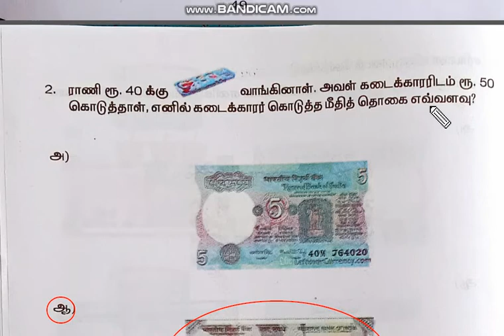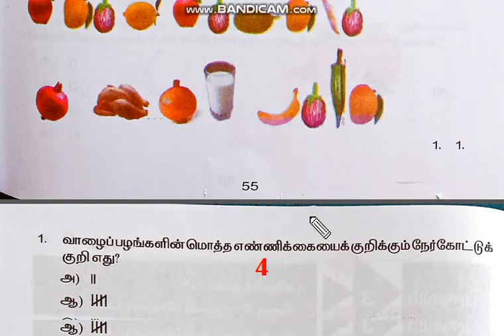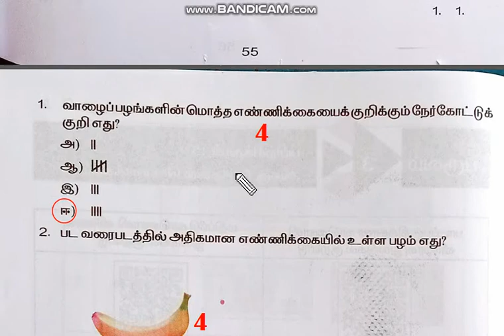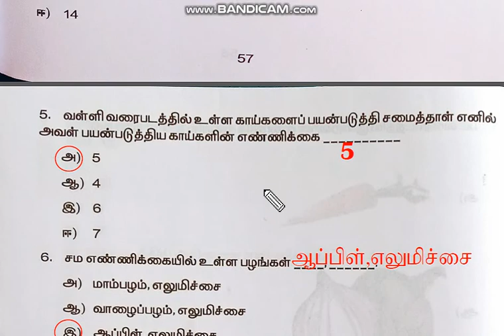வகுப்பு 2 - கணக்கு - பயிற்சித்தாள் -14,15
கணக்கு பயிற்சிப்புத்தகத்தில் உள்ள பயிற்சித்தாள் 14 மற்றும் 15 விடைகளுடன் .